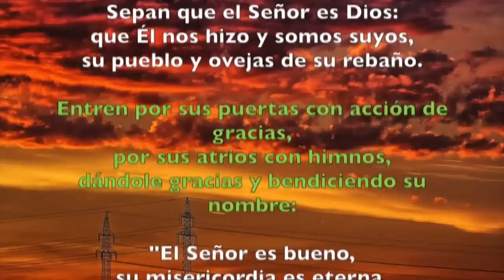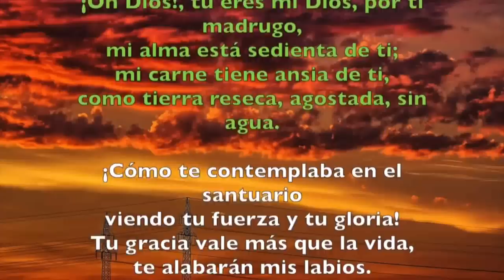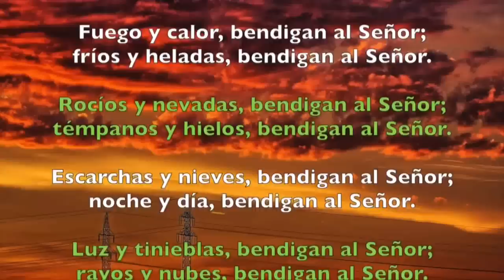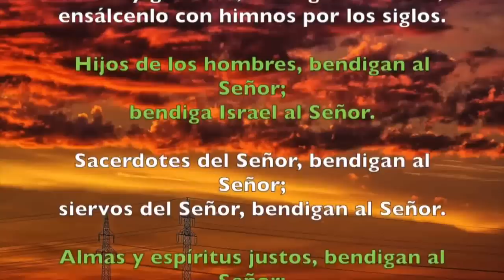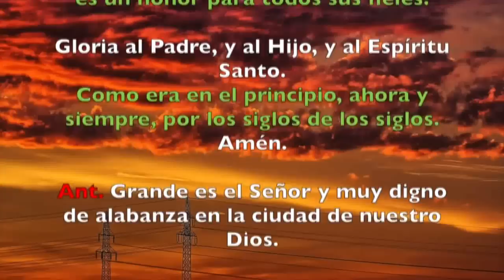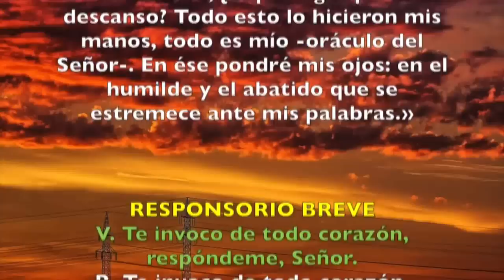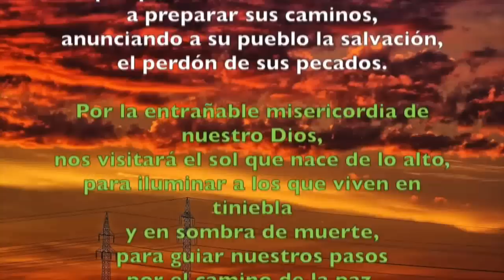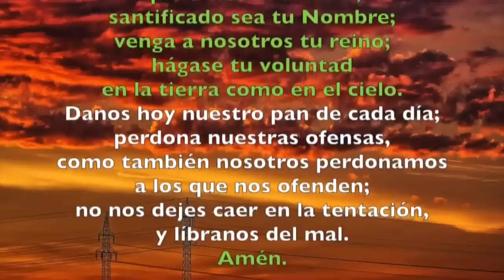Oración de la mañana (Laudes) JUEVES 24 DE OCTUBRE 2019 | Padre Sam | Producción Crisol